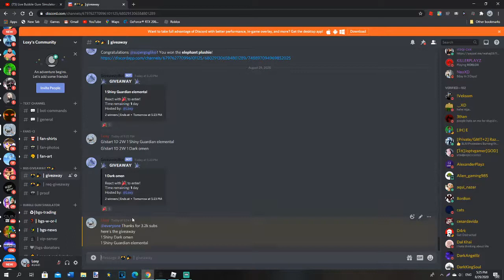Big Giveaway Thanks for 3.2k subs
vote the bot